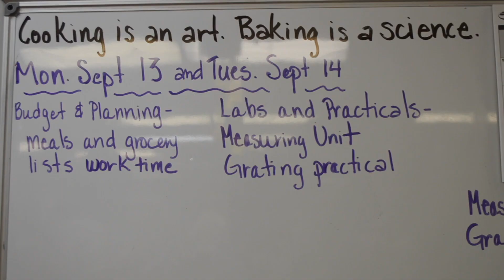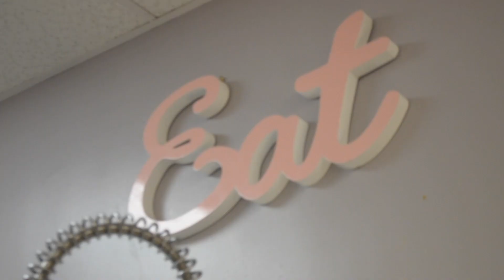NHTV Broadcast 9/17/21